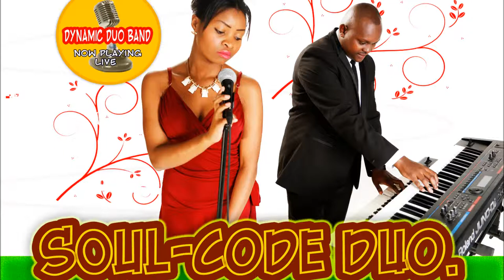SOUL CODE DUO- Performance Video